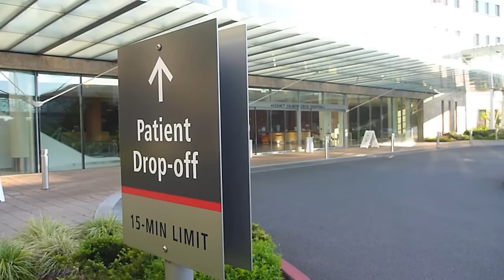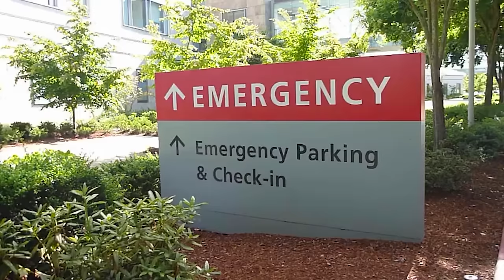Hospitals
I wonder if anyone else's birth was as psycho as this haha Enjoy!